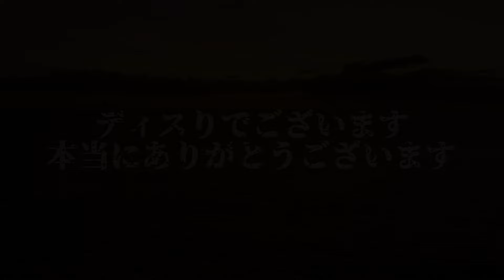四千頭身の都築さん登場ドッキリｗｗｗ【ブリとカワウソ】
GGGstudio(Gamewith)所属のYoutuberです！

100万人目指して動画投稿中！
ーーーーーー
【再生リスト】

🟢スマブラSP鬼畜ステージシリーズ（有名プレイヤーさんとのコラボも）

ご利用させて頂いている効果音のサイト様